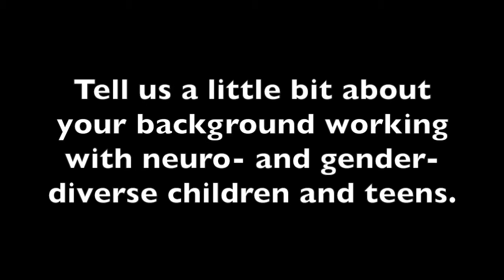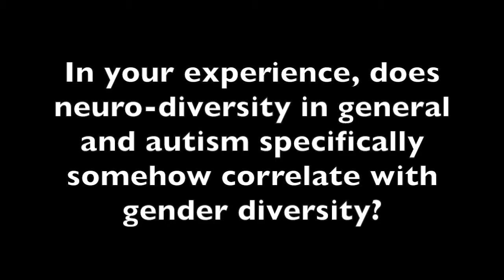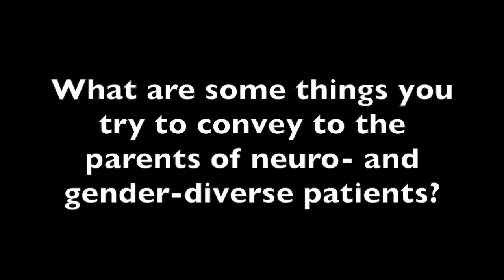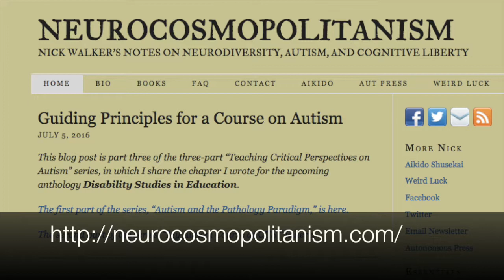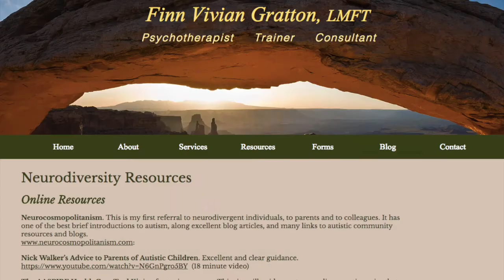At The Crossroads: Neurodivergence and Gender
A conversation with psychotherapist Finn Gratton on convergences around the autism and gender spectrums.